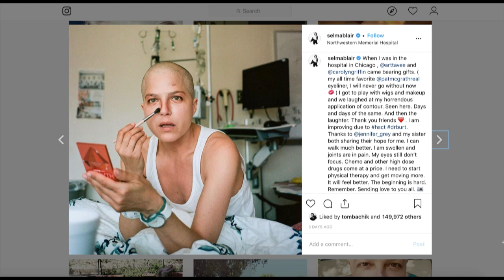Another Life Season 1 Episode 8 “Heart and Soul” | AfterBuzz TV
@CleverlyClad, @PureHalle, @RealJackFarmer and @DenaKhalafallah give their takes on the plot twists that come up in Another Life Episode 9. What are your predictions for the Season 1 finale?
Whether its mystery, investigations, or horror another life covers it. Tune in for THE AFTERBUZZ TV ANOTHER LIFE AFTERSHOW PODCAST where each week we discover the origin of aliens. With weekly plot discussions, character breakdowns, news and gossip, and special guests – it's sure to be a fun time.
Another Life follows the story of an astronaut and a space crew, who are on a mission to investigate the origins of an alien artifact that mysteriously appeared on Earth. As the crew attempt to search for alien intelligence, they face inexplicable horrors that might signal the end of their mission.